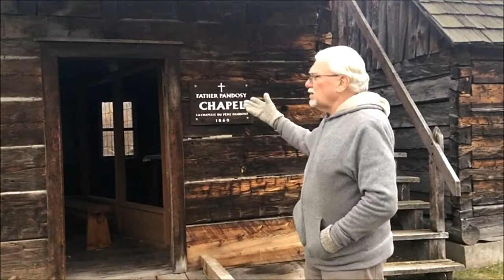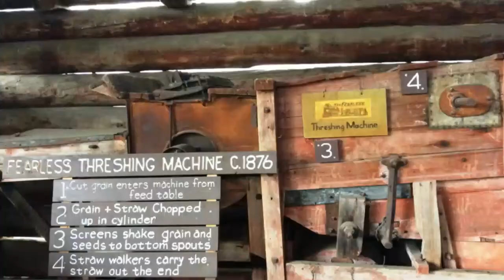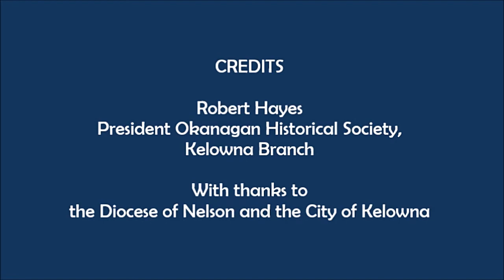The Father Pandosy Mission, Kelowna, BC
The Father Pandosy Mission historic site is one of Kelowna's heritage assets – in fact the oldest heritage site in the City of Kelowna. The site was first formally known by its original francophone name, Mission de L’Immaculée Conception. Since 1859 the size and ownership of land has changed, as has the name. The original buildings erected on the Mission site and still present are the Chapel, The Root house, the Brothers’ house and the Barn. Join historian Bob Hayes as he takes you on a tour of this heritage site.